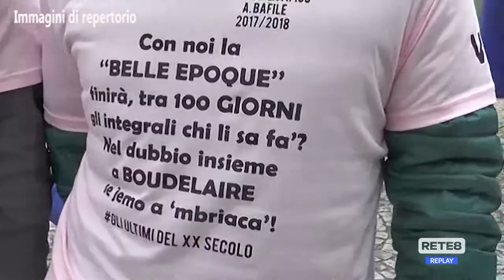San Gabriele - Il 14 Marzo tornano i "100 giorni agli esami"